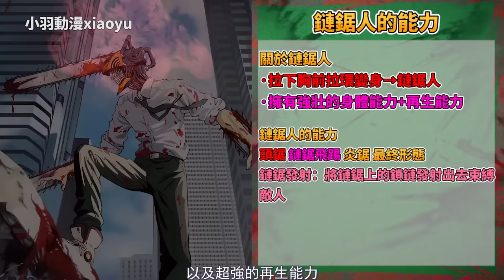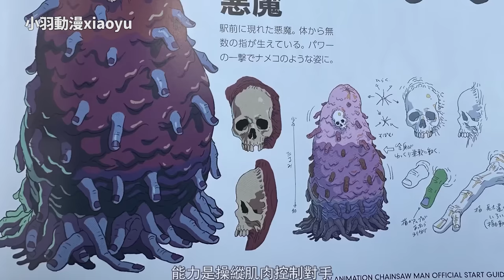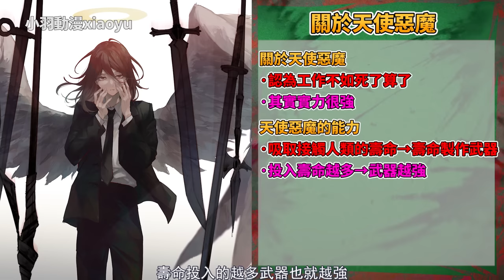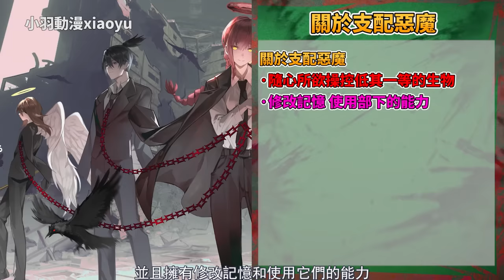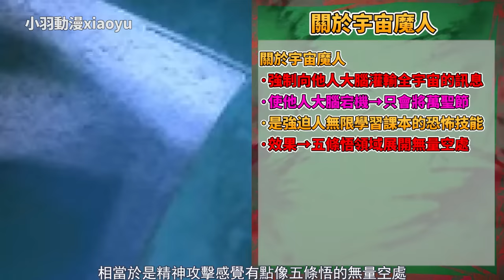鏈鋸人46位全惡魔徹底考察，最強惡魔究竟為誰？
鏈鋸人所有惡魔徹底解析！最強者究竟為誰？
00:00 鏈鋸人什麼是惡魔 魔人 惡魔人？
00:31 鏈鋸惡魔—啵奇塔&淀治
01:46 番茄惡魔
01:53 殭屍惡魔
02:07 肌肉惡魔
02:17 海參惡魔
02:24 蝙蝠惡魔
02:42 水蛭惡魔
02:50 狐狸惡魔
03:20 魚惡魔
03:27 幽靈惡魔
03:44 永遠惡魔
04:07 詛咒惡魔
04:44 蛇之惡魔
04:57 未來惡魔
05:33 蜘蛛惡魔
06:13 天使惡魔
07:33 豬惡魔
07:39 颱風惡魔
07:54 黴菌惡魔
08:02 皮膚惡魔
08:06 葡萄惡魔
08:11 人偶惡魔
08:35 石之惡魔
08:43 利爪惡魔 刀鋒惡魔 鋼針惡魔
08:59 章魚惡魔
09:23 地獄惡魔
09:47 闇之惡魔
10:13 槍之惡魔
10:53 懲罰惡魔
11:00 螳螂惡魔
11:05 支配惡魔
12:22 血之魔人帕瓦
13:29 鯊魚魔人畢姆
14:20 暴力魔人加爾加裏
15:05 魔人屏翠
15:41 魔人龍
16:17 宇宙魔人科斯莫
16:52 縫線魔人
17:03 弓箭惡魔人光熙
18:06 刀之惡魔人武士劍
18:47 炸彈惡魔人蕾塞
19:48 劍之惡魔 戈之惡魔 鞭之惡魔